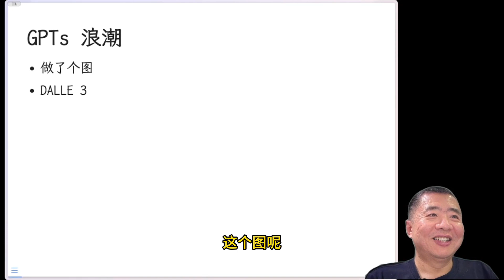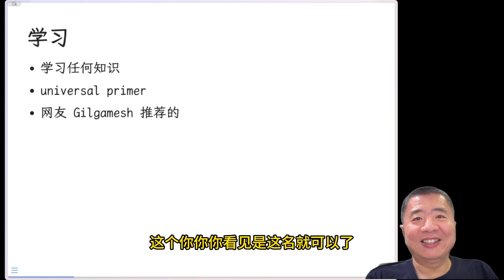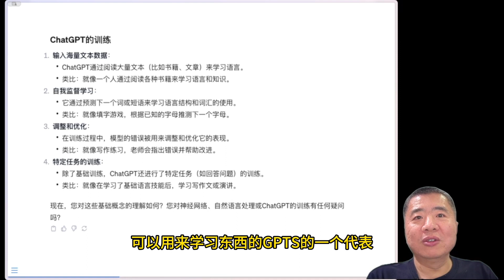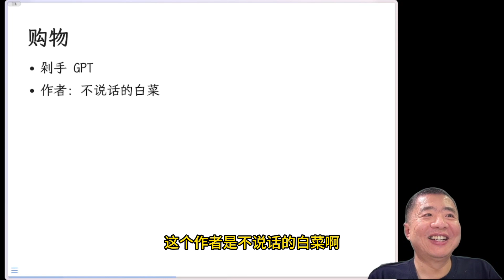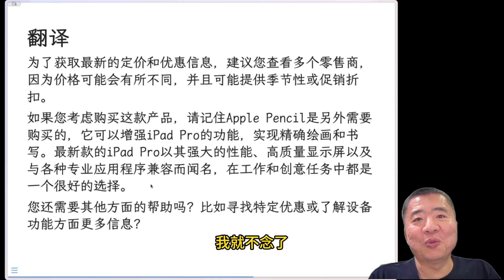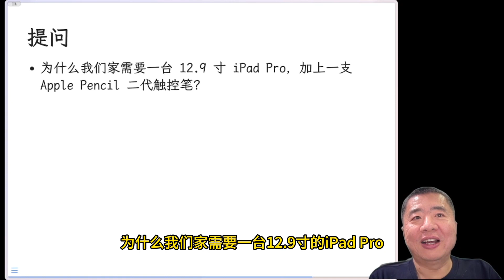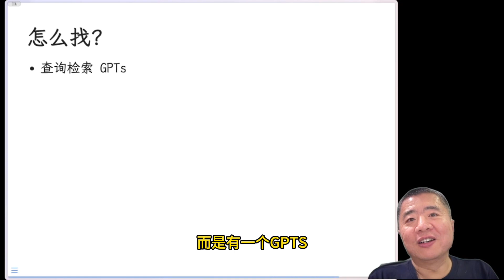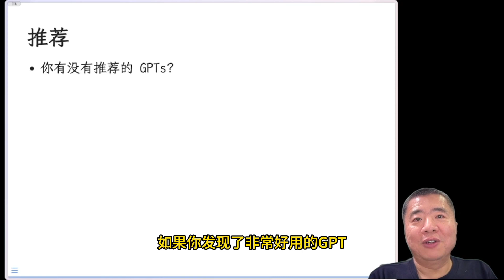GPTs 浪潮袭来，我都尝试了哪些应用？如何找到它们？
兴趣：数据科学、人工智能、效率工具、知识管理
微信公众号：玉树芝兰（nkwangshuyi）